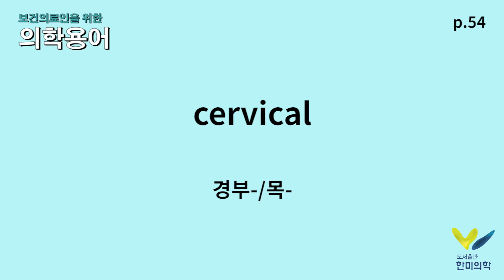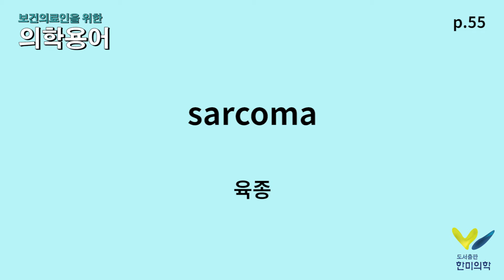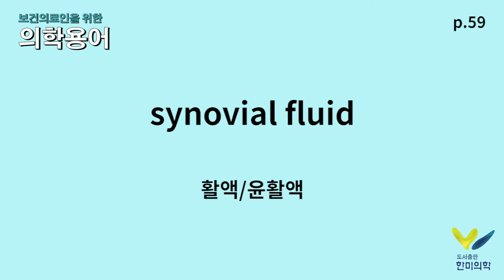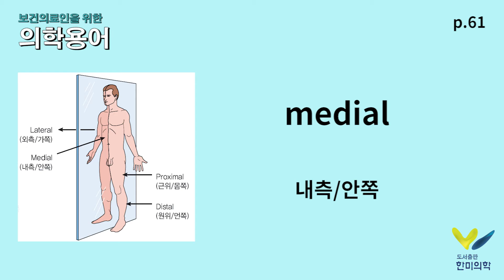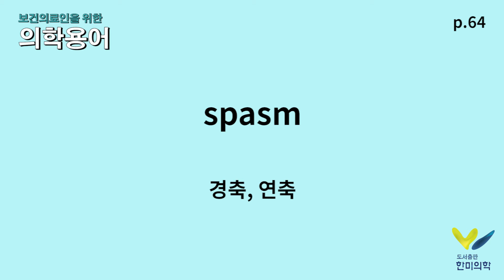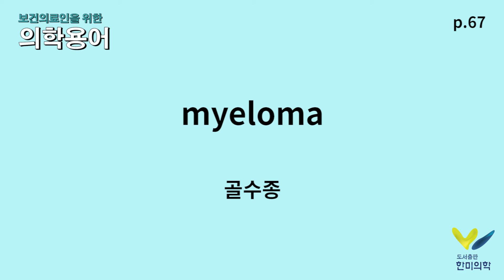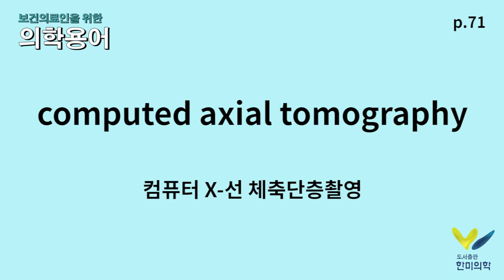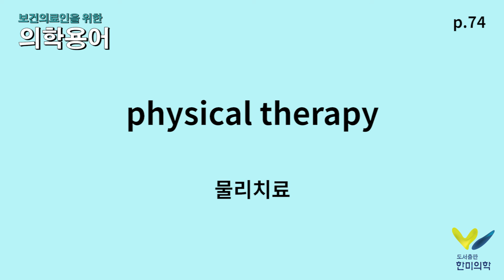[한미의학] 보건의료인을 위한 기초의학용어 Ch.3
한미의학 출판 서적 [보건의료인을 위한 의학용어]
Chapter 3에 나온 의학 용어를 영상으로 만들어 보았습니다 :-)